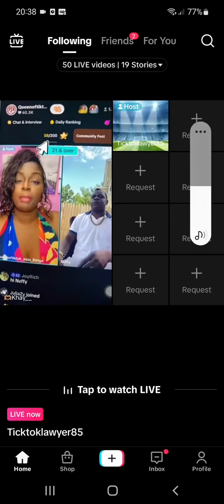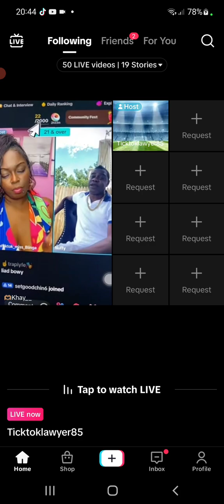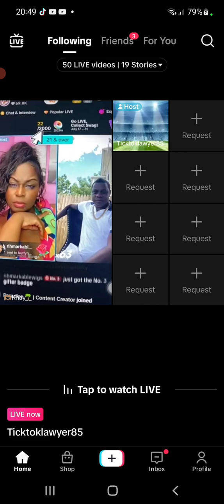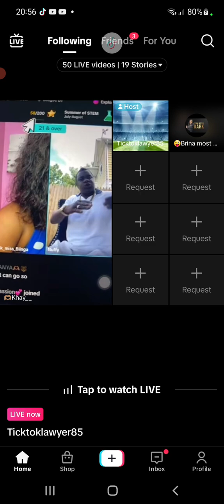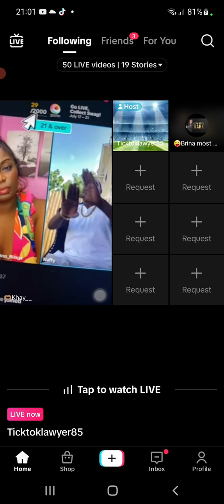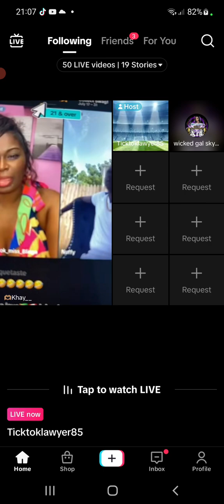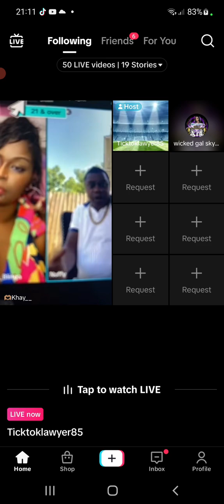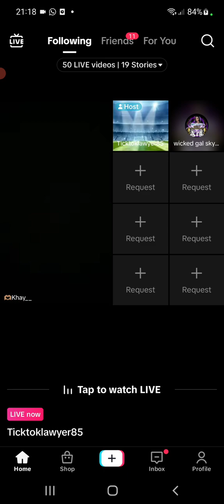nuffy interview whit blinga about spice